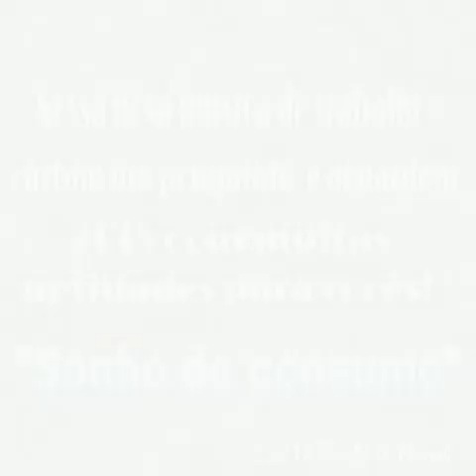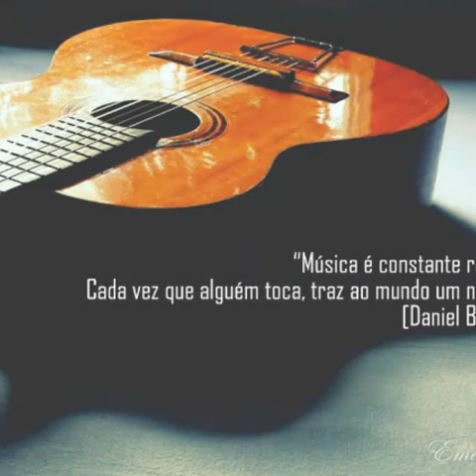Eric Di Bonatto & Gabriel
"SONHO DE CONSUMO" Nova música de trabalho 2015, aguardem novidades!